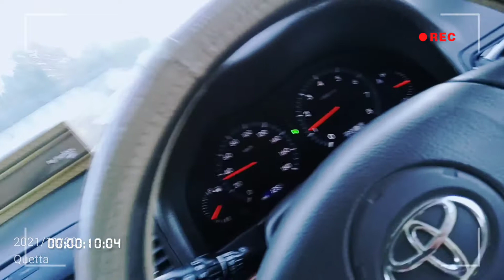Ghani Baba song.....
great personality 👍👍